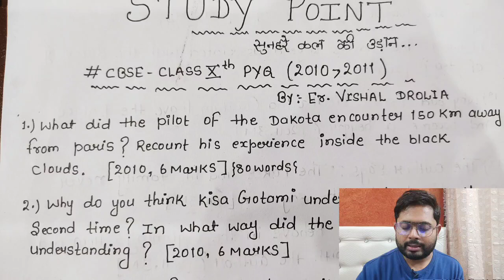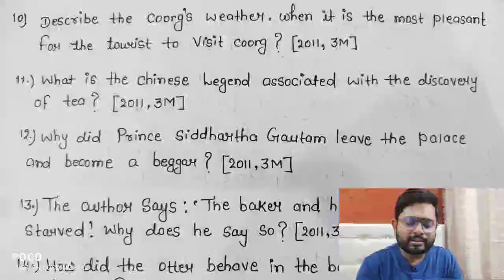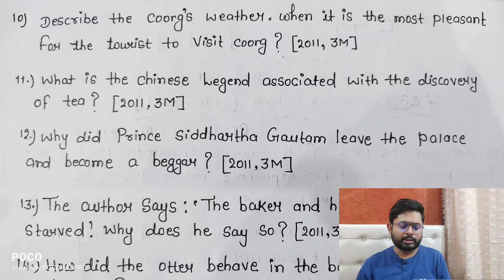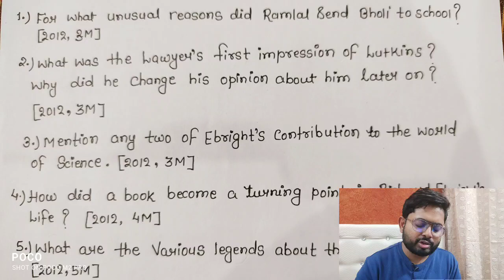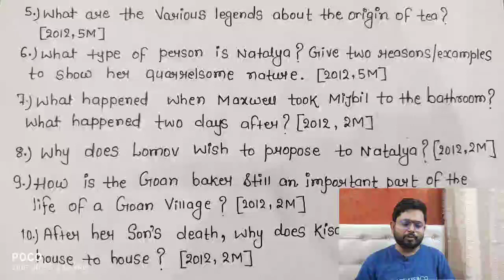CBSE Class 10 English PYQ (2010-2012)!! Class 10 English PYQ 2010-2012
CBSE Class 10 English PYQ (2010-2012) ||
English class 10 Previous year questions (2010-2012) || English class 10 previous year questions|| Cbse class-10 previous year questions||